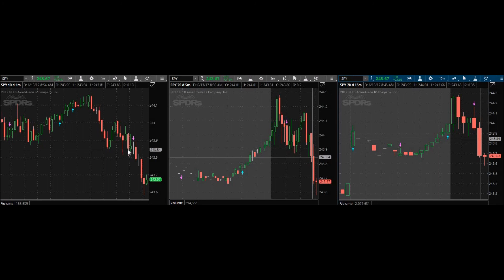Live SPY Options Trade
June 13, 2017 trading day. This is my live SPY options trade. My strategy works even when I'm babysitting 3 kids! My entries are very precise, only when a move is about to happen.

Song
Limbo by Daddy Yankee